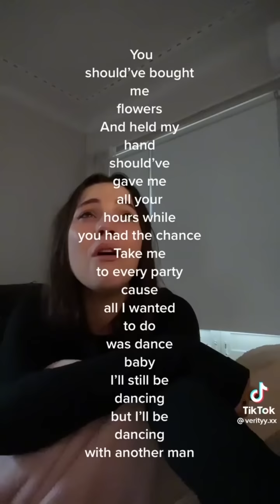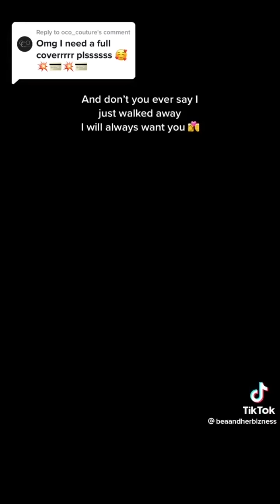AMAZING Voices To Give You Chills!!! 💕 (TikTok Compilation) (Beautiful Singing Covers)